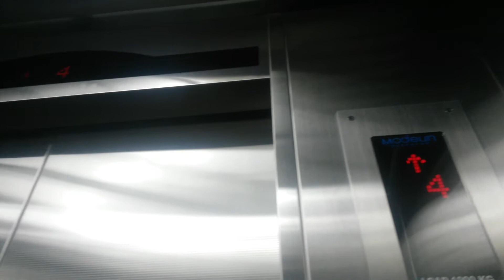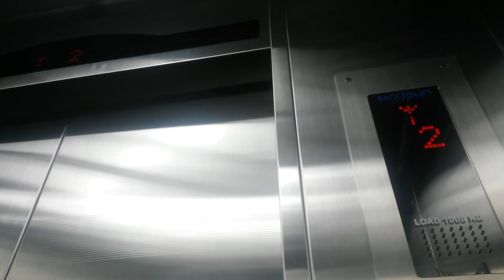Лифт Modeun в ТОК Универсал г. Южно-Сахалинск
Параметры лифта: V=1 м/с, Q=1000 кг